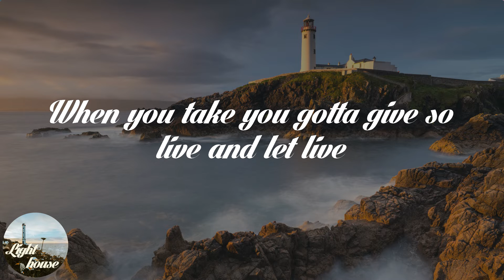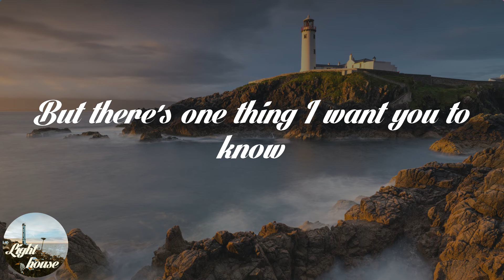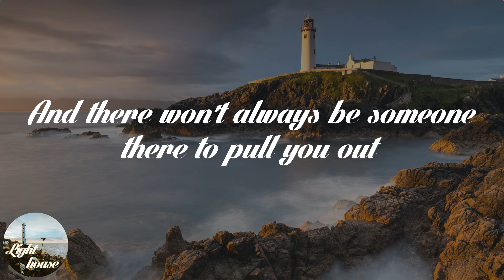Lynn Anderson - Rose Garden (Lyrics)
🌤️ Lyrics: Lynn Anderson - Rose Garden:
I beg your pardon
I never promised you a rose garden
Along with the sunshine
There's gotta be a little rain some time
When you take you gotta give so live and let live
Or let go oh-whoa-whoa-whoa
I could promise you things like big diamond rings
But you don't find roses growin' on stalks of clover
So you better think it over
Well if sweet-talkin' you could make it come true
I would give you the world right now on a silver platter
But what would it matter
So smile for a while and let's be jolly
Love shouldn't be so melancholy
Come along and share the good times while we can
I could sing you a tune and promise you the moon
But if that's what it takes to hold you
I'd just as soon let you go
But there's one thing I want you to know
You better look before you leap, still waters run deep
And there won't always be someone there to pull you out
And you know what I'm talkin' about

🌤️ Share Lynn Anderson - Rose Garden with your friends!